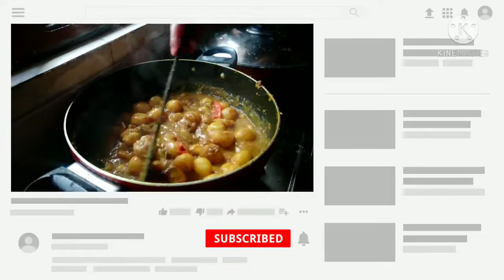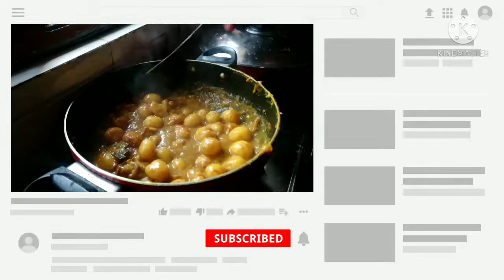Maggi Masala Diye Aloor Dum Bengali Style | Maggi Masala Recipe | ছোট আলু মেগী মশলা দিয়ে আলুর দম